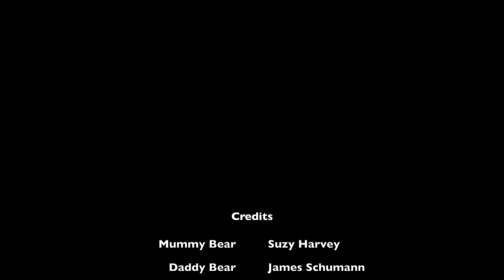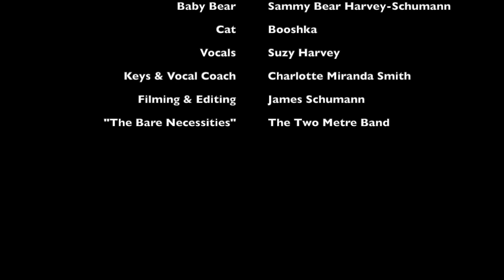How Two Bears Became Three Bears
Hope you enjoyed Sammy Bear’s bump to baby journey into the world.